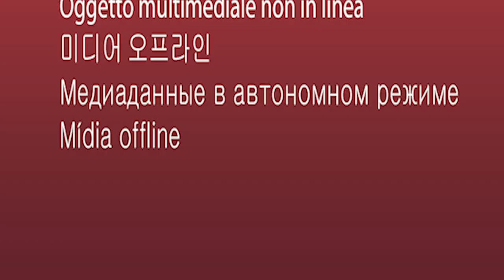Kansas State Freshman PF Logan Landers Feature Pt. 1 | K-State 2021-2022 Basketball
Kansas State Wildcats football and basketball videos. Get the latest Chris Klieman & Bruce Weber press conferences and more